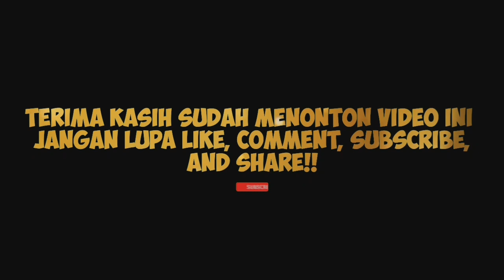LESLAR GARIS KERAS, MC KONDANG RICHARD RICARDO NGEBET MAU NGE-MC PERNIKAHAN RIZKY BILLAR & LESTI